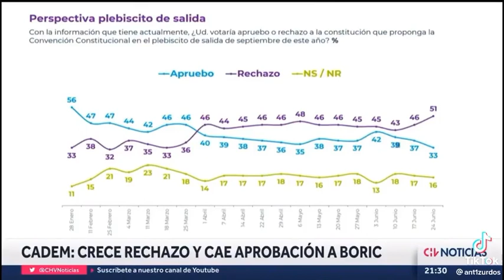Convención constituyente chavista comunista plurimanicomio de la vergüenza:Rechazo amplia ventaja!!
Convención constituyente chavista comunista plurimanicomio  de la vergüenza:Rechazo amplia ventaja!!Se estaría salvando Chile y primado el sentido común. Luego una época de más orden y paz sin politicos IRRESPONSABLES que solo han dejado la escoba a nivel nacional. No son necesarios. Increíble la irresponsabilidad de la clase política por entera en especial partidos políticos como el comúnista y socialista y lo que nos trataron de meter ya ampliamente rechazado por todo Chile. Un fiasco y una vergüenza nacional e internacional para el país. Charlatanes de derecho de la Chile como Atria y compañía mancha histórica y eterna.Puros CHARLATÁNES. Lo mismo que la corrupta ex concertación. Estudios, trabajo y perfeccionamiento continuos.